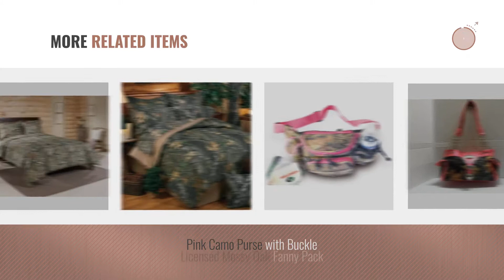Top 10 Mossy Oak Comforters [2018]: Mossy Oak Break-Up Infinity Mini Comforter Set, Queen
- New! 2019 Black Friday / Cyber Monday Comforter Sets Deals and Updates.

Black Friday / Cyber Monday Mossy Oak Break-Up Infinity Mini Comforter Set, Queen by Mossy Oak

Black Friday / Cyber Monday Mossy Oak Break-Up Infinity Mini Comforter Set, Full by Mossy Oak

Black Friday / Cyber Monday Mossy Oak Break-Up Infinity Mini Comforter Set, King by Mossy Oak

Black Friday / Cyber Monday Mossy Oak Break-Up Country Camo Comforter Set Available in Twin, Full, Queen, & King by Mossy Oak

Black Friday / Cyber Monday New Break-Up Mossy Oak Camouflage Comforter Set, Queen by Mossy Oak

Black Friday / Cyber Monday Mossy Oak Break-Up Infinity Comforter, Bed Skirt, and Pillow Sham Set, Full Size by Mossy Oak

Black Friday / Cyber Monday Mossy Oak Infinity Bedding Comforter Set, FULL by Mossy Oak Infinity